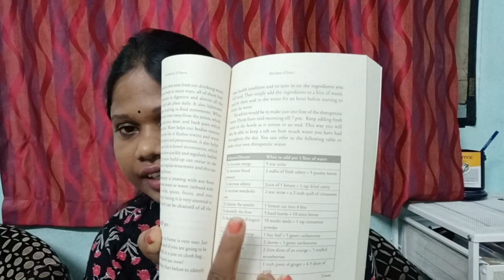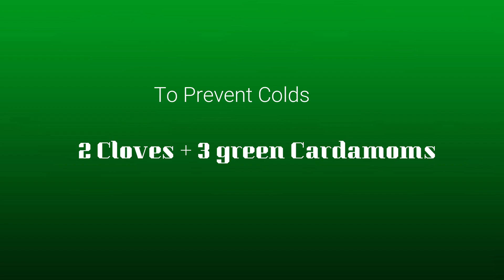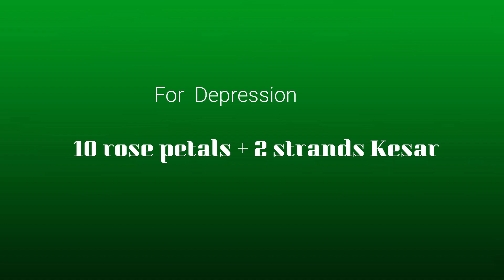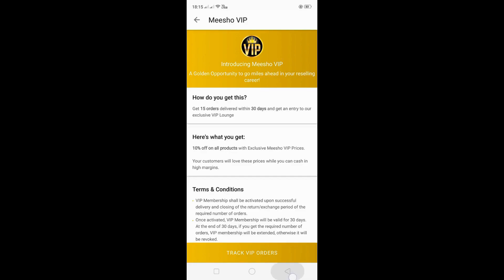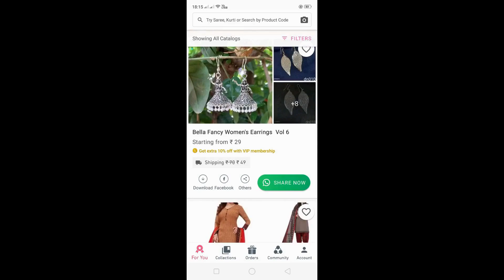Water Cure || kitchen Clinic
Product Links

Purplle Lip Crayon, Purple, Matte Mate - From Sharing To Caring 2 (2.8 g)

Moda Cosmetics Chocolate Nudes Eyeshadow Palette

Lakme 9 to 5 Impact Eye Liner Black (3.5 ml)

Colorbar On The Go Makeup Remover Wipes - 003 (100 g)

Blue Heaven Soft Kajal Eyeliner (Green) {0.31 ml)